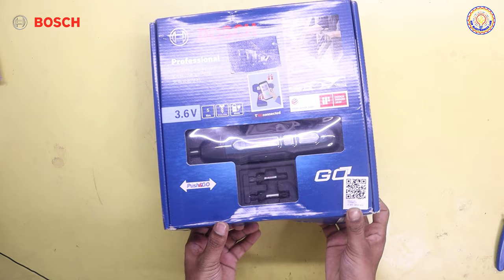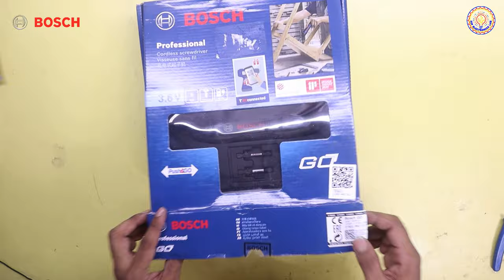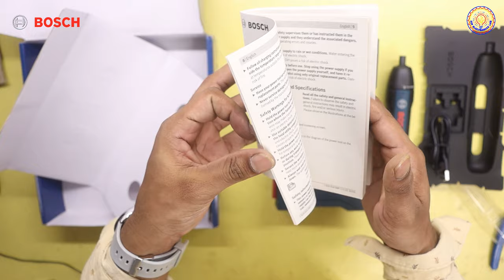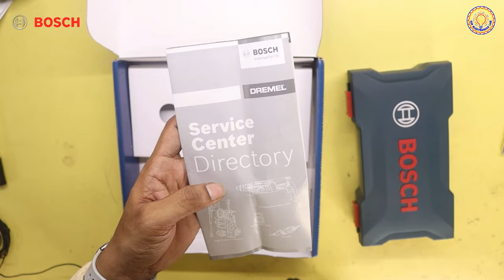BOSCH GO Gen 2 Smart Screw Driver with Torque Management System NEW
Go 2.0
Product description:
Bosch Go 2 's Smart Stop feature will cut off the tool after detecting the jumping which is caused by misalignment between the bits and the screws. Mechanical Clutch: Precise with 5 torque setting and maximum performance mode. Dual Activation gives the freedom to choose the activation method by simply push or press the button to begin. Electronic Brake for easy control as the tool stops immediately after deactivation. Strong Spindle Lock to shift between manual & power mode.

1. Bosch is a German company.
2. All Bosch cordless tools are manufactured in Malaysia.
3. Battery usage: depending on workload.
4. Warranty: 6 months

Technical data
Additional data
Battery voltage 3.6   V
Torque (soft/hard/max.) 2.5/5/-   Nm
No-load speed (1st gear / 2nd gear) – 360   rpm
Battery type Lithium-ion
Chuck capacity, min./max. 6.35   mm
Clutch torque 0.2 - 5   Nm
Screw diameter
Max. screw diameter 5   mm
Total vibration values (Screwdriving)
Vibration emission value ah 2.5   m/s²
Uncertainty K 1.5   m/s²

What’s Included in this Package
• Micro USB cable 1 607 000 CG9
• 1 x screwdriver bit PH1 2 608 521 M10
• 1 x screwdriver bit PH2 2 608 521 M11
• Carrying case
• Cardboard box